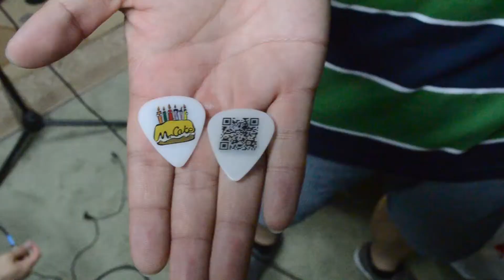Chinese Rock in New York - Mr.Cake Mini Documentary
Xi Chen is a researcher at Princeton University. He's also a musician with a career of 10+ years. He drives twice a week to New York to jam with his band Mr.Cake.
All music used are original.